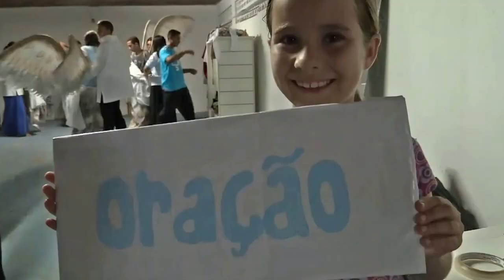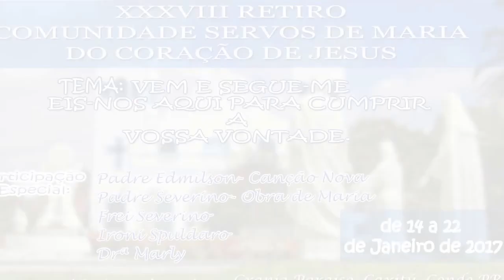VemProRetiroJaneiro2017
38° Retiro da Comunidade Servos de Maria do Coração de Jesus
 De 14 a 22 de Janeiro na Granja Paraíso
 Tema - Vem, e segue-Me! Eis-me aqui, Senhor, para cumprir a Vossa vontade!
 Pregadores já confirmados: Pe Edmilson CN, Frei Severino OFMC, Pe Severino Manuel - Obra de Maria, Ironi Spuldaro, Dra Marli Virgínia e membros da CSMCJ.
 Inscrição- 120,00 (Incluindo as 3 refeições)
 *Trazer colchonete